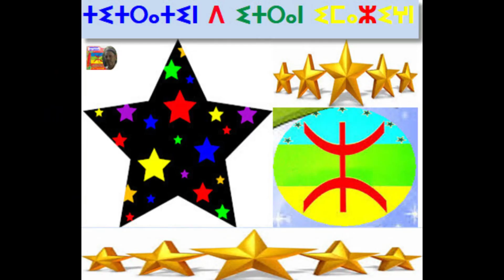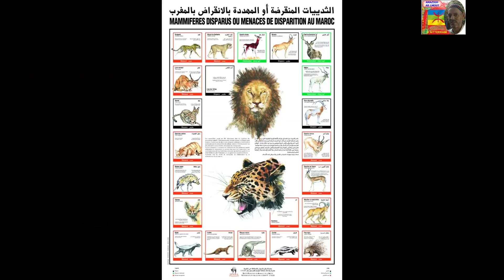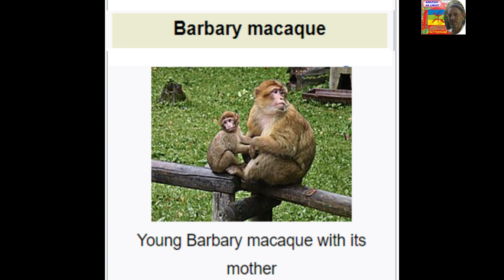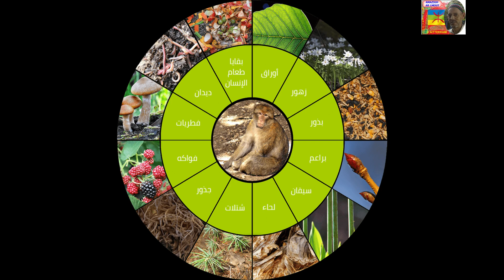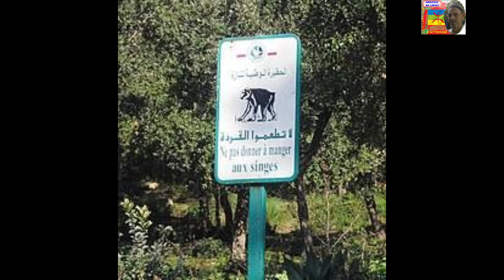ⵣⴰⵄⴹⵓⴹ Macaque زعطوط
ⵉⴳⴰ ⵣⵄⴹⵓⴹ ⵢⴰⵏ ⵓⵎⵓⴷⵔ ⵍⵍⵉ ⵙ ⵉⵜⵢⴰⵡⵙⵙⴰⵏ ⵡⴰⵎⵓⵔ ⵏⵏⵖ ⴰⵎⵓⵔⴰⴽⵓⵛ, ⵖⵎⴽⵍⵍⵉⵜⵉⵏ ⵏⵜⵜⴰⴼⴰ ⵖ ⴷⵣⴰⵢⵔ ⴷ ⵜⴳⵣⵉⵔⵉⵏ ⵏ ⵜⴽⵏⴰⵔⵉⵢⵉⵏ, ⴰⵔ ⵉⵜⵜⴷⵔ ⵖ ⵉⴷⵔⴰⵔⵏ ⵏ ⵍⴰⵜⵍⴰⵙ ⴷ ⵔⵔⵉⴼ ⴷ ⵊⵓⵔⵊⵓⵔⴰ. ⵉⵜⵢⴰⵡⵙⵙⴰⵏ ⵉⵙ ⴷⴰⵔⵙ ⵓⵔ ⵜⵍⵍⵉ ⵜⵛⴱⵄⵉⴷⵜ (ⴰⵛⵡⵡⴰⴹ - ⵉⵎⵖⵉⵍ). ⴰⵔ ⵉⵜⵜⴳⴰ ⵜⵉⵡⵔⵓⵜⵉⵏ ⴳⵔ 1 ⴰⵔ 100 ⵏ ⵢⴰⵏ ⴰⵔ ⵖⵉⵙⵏ  ⵜⵏⴱⴰⴹ ⵜⵓⵡⵜⵎⵜ ⵍⵍⵉⵜⵏ ⴽⵓⵍⵍⵓ ⵢⵓⴳⵔⵏ ⴰⵔ ⵜⴷⴷⵔⵏ ⴰⵔ 20 ⵏ ⵓⵙⴳⴳⵯⴰⵙ.
The Barbary macaque (Macaca sylvanus), also known as Barbary ape, is a macaque species native to the Atlas Mountains of Algeria, Tunisia and Morocco, along with a small introduced population in Gibraltar.[2] It is the type species of the genus Macaca. The species is of particular interest because males play an atypical role in rearing young. Because of uncertain paternity, males are integral to raising all infants. Generally, Barbary macaques of both sexes and all ages contribute in alloparental care of young.[5]

The diet of the Barbary macaque consists primarily of plants and insects and they are found in a variety of habitats. Males live to around 25 years old while females may live up to 30 years.[6][7] Besides humans, they are the only free-living primates in Europe. Although the species is commonly referred to as the "Barbary ape", the Barbary macaque is actually a true monkey. Its name refers to the Barbary Coast of Northwest Africa.

The population of the Barbary macaques in Gibraltar is the only one outside Northern Africa and the only population of wild monkeys in Europe. Barbary macaques were once widely distributed in Europe, as far north as England, from the Early Pliocene (Zanclean) to the Late Pleistocene, as recently as 85-40,000 years ago.[8] About 300 macaques live on the Rock of Gibraltar. This population appears to be stable or increasing, while the North African population is declining.[2]
مكاك بربري أو قرد المغرب أو شَدِيم (الاسم العلمي: Macaca sylvanus) (بالإنجليزية: Barbary ape)‏ هو نوع من الحيوانات يتبع جنس السعدان المكاك من فصيلة سعادين العالم القديم.

والمكاك البربري هو مكاك بدون ذيل يوجد في جبال أطلس في الجزائر والمغرب وبأعداد صغيرة في جبل طارق، المكاك البربري هي واحدة من أفضل الأنواع المعروفة لقرد العالم القديم. وهم القرود الوحيدون الذين يعيشون بحرية في أوروبا. ورغم أن هذه الأنواع هي التي يشار إليها عادة بوصفها «القرد البربري»، البربري المكاك هو سعدان حقيقي، وليس قرد. الارتباك في الاسم يمكن أن تنشأ من حقيقة أن القردة بدون ذيل، كما هو المكاك البربري.
يسمى المكاك البربري نسبة إلى منطقة عيشه في شمال إفريقيا والتي يسكنها الأمازيغ ، ويسمي الأمازيغ هذا القرد بالأمازيغية زعطوط أو زعضوض
المكاك البربري قرد اجتماعي، يعيش في مجموعات مختلطه من الذكور والإناث؛ تتكون تلك المجموعات من 10 حتى 100 فرد وتعود فيها القيادة حسب مبدأ الأمومة لأكبر أم في المجموعة. وخلافا لغيرها من الأنواع، الذكور تمشارك في تنشئة الصغار وتنفق الكثير من الوقت في اللعب معهم. الروابط الاجتماعية تكون قوية بين الذكر وابنه.

موسم التزاوج يمتد من تشرين الثاني / نوفمبر ولغاية اذار / مارس.. والحمل يمتد من 147 إلى 192 يوما، وعادة طفل واحد يولد لكل انثى؛ التوأم نادرة. القرود تصل إلى سن النضج في العمر 3 إلى 4 سنوات، ويمكن ان يعيش لمدة 20 عاما أو أكثر.
يتواجد الزعطوط أو المكاك البربري بكثرة في المغرب خصوصا في غابات الأرز الأطلسي مثل غابة غورو بنواحي إفران وشلالات أوزود بضواحي أزيلال. ويعد الزعطوط أو المكاك البربري من أهم نجوم حلقات الترفيه في ساحة «جامع الفنا» في مدينة مراكش، كما في كثير من الأسواق والملاهي الشعبية المغربية، من خدمات قردة الأطلس الفريدة، التي تؤدي حركات بهلوانية، يلتف السياح والمواطنون في حلقة دائرية، مستمتعين بنباهة القرد «زعطوط»، ويؤدي هذا النوع من القردة أدوارا تلقّاها من مدربه بمهارة وإتقان.
Le macaque de Barbarie (Macaca sylvanus), également appelé magot ou macaque berbère, est un singe catarhinien de la famille des cercopithécidés.

Il est le seul macaque vivant sur le continent africain, à l'état sauvage dans les forêts méditerranéennes ou montagnardes du Maroc et de l'Algérie, ainsi que sur le rocher de Gibraltar, où il a été introduit il y a plusieurs siècles et représente avec l'humain (Homo sapiens) le seul primate d'Europe en liberté1.

Les autres espèces du genre Macaca vivant principalement en Asie du Sud et du Sud-Est, il est considéré comme l'une des formes ancestrales du rameau des macaques qui sont apparus en Afrique il y a 5,5 millions d'années. Néanmoins, sa morphologie et son écologie témoignent d'une réelle adaptation aux conditions de vie dans l'Atlas au Maghreb et donc, bien que l'espèce soit toujours restée sur le continent des origines, elle diffère grandement des premiers macaques apparus.